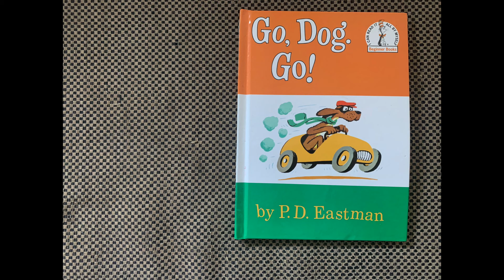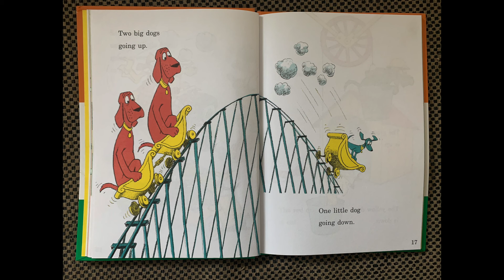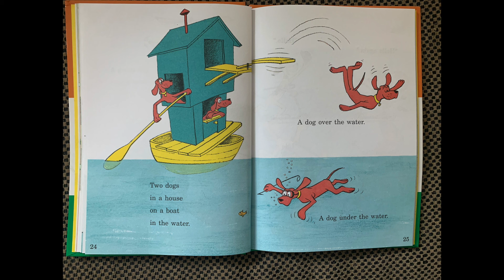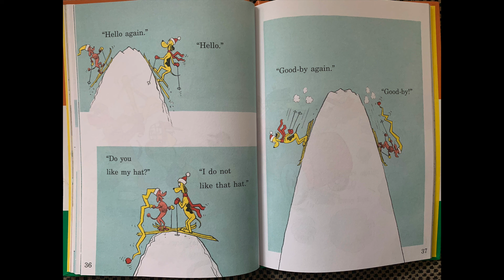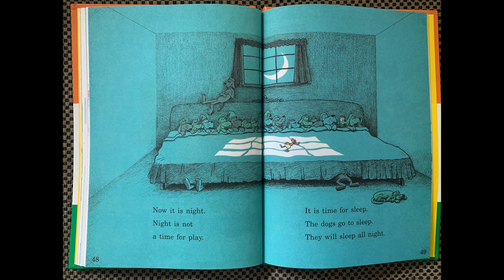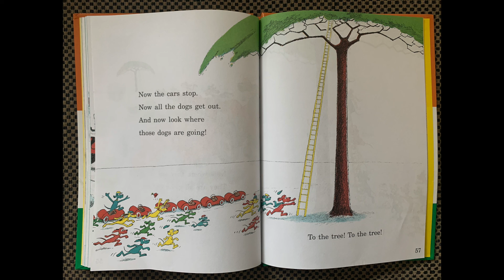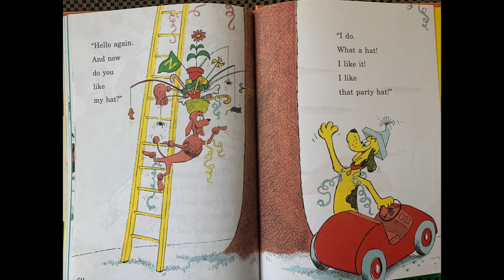Read A Loud - Go Dog Go!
Best books for little ones.. Go dog go!

It's story time!  Here's a fun rendition of Go, Dog. Go! by PD. Eastman.  Read aloud and with fun sound effects to make the story come alive!